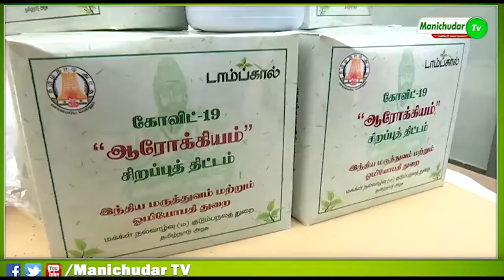ஓமந்தூரார் மருத்துவமனையில் 13,600 பேர் குணமடைந்துள்ளனர்...: அமைச்சர் விஜயபாஸ்கர்